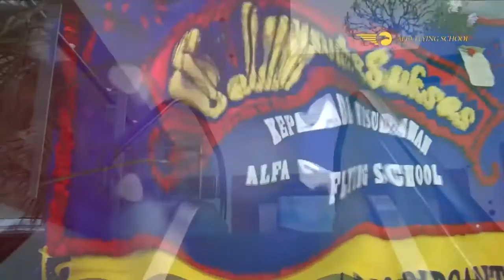Wing Day Alfa Flying School 2015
WING DAY 2015 - Alfa Flying School
Thursday, December 10, 2015
at Grand Sahid Jaya Hotel